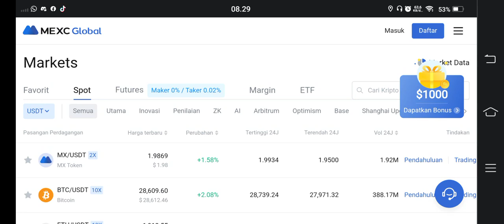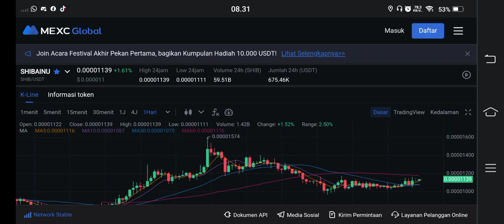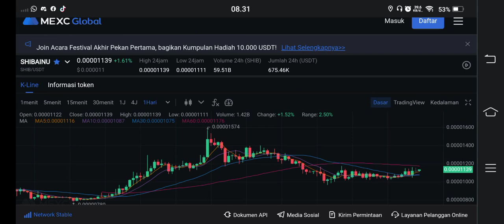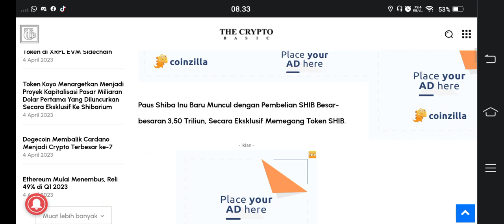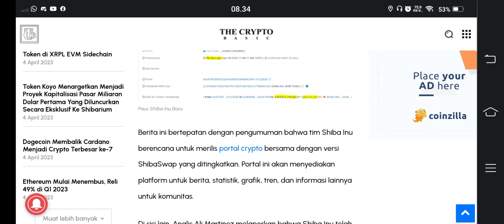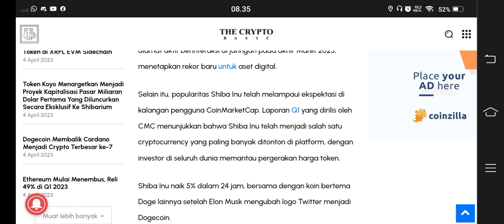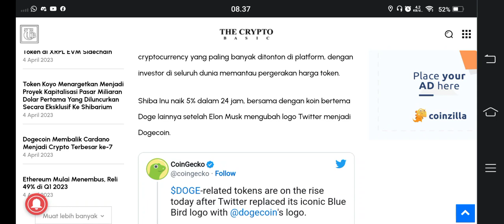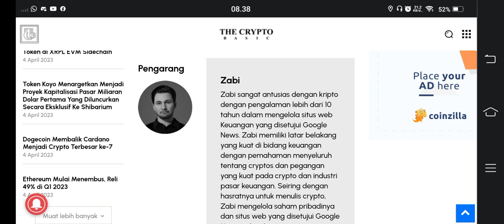INI FAKTA NO HOAX..!!! 3,500.000.000.000 THE RIEL SULTAN SHIBA INU😱